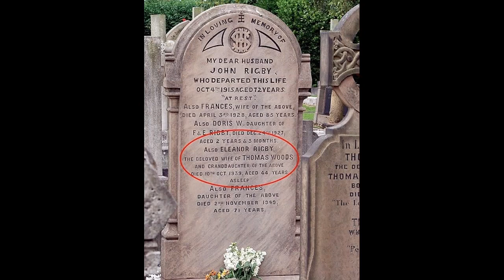Godhead - Elenaor Rigby ( cover )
My voice covering the Beatles song